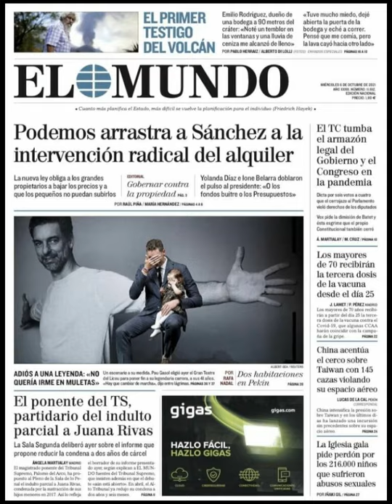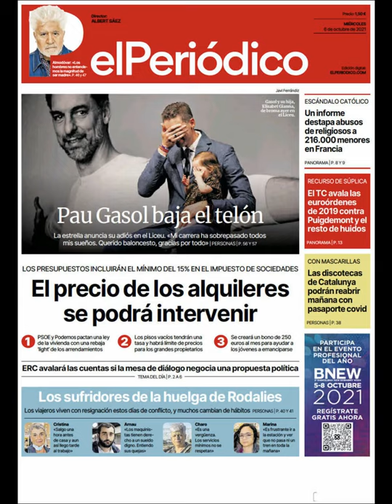Noticias Miercoles 6 Octubre 2021 Titulares Portadas Diarios Periódicos España Spain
Principales Titulares de Noticias en Portadas Diarios Periódicos Españoles del Miercoles 6 de Octubre de 2021 ¿Que le Parecio este día?